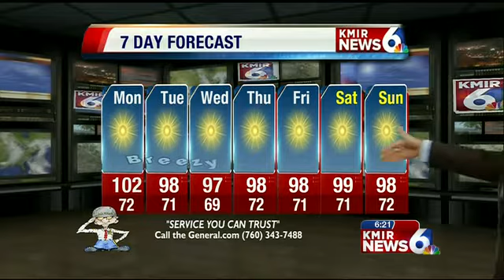KMIR6 Lifestyle Weather Forecast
lots of sunshine.  Monday high in the 100's, low's in the high 70's. Slight cool down into the week will bring down temps into the high 90's.